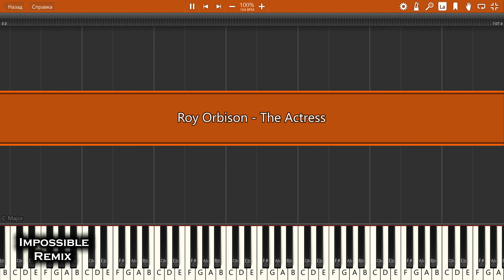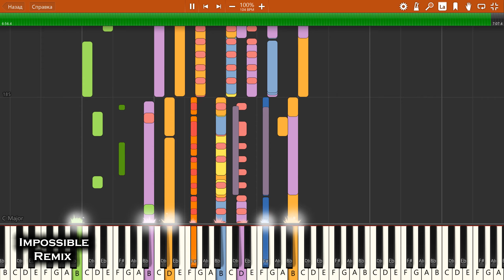IMPOSSIBLE REMIX - Roy Orbison - The Actress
Roy Orbison - The Actress - IMPOSSIBLE PIANO REMIX